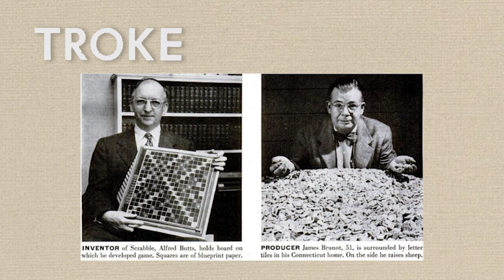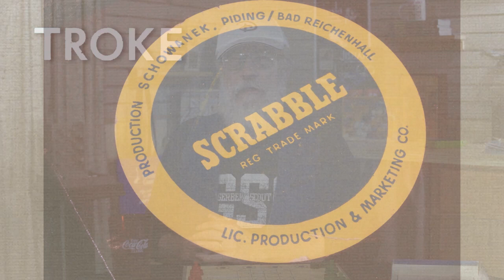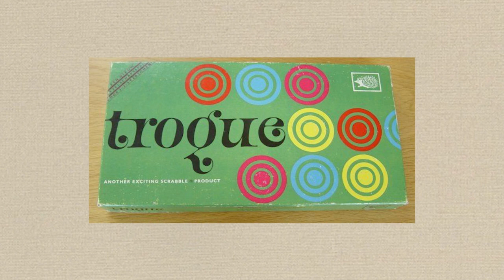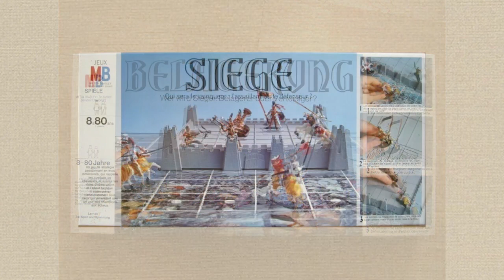Troke is a strategy board game "cousin" of Scrabble!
In the 1940s, James Brunot, one of the early developers of Scrabble, collaborated with Arpad Rosti, a famous industrial designer, to invent the board game "Troke." When Selchow and Righter licensed Scrabble in 1952, they also acquired the rights to produce Troke.

Troke was patented in 1959, and S&R produced the game into the late 1960s. The game features some unique pieces, and calls for some deep tactical insights to gain points without losing ground. And when the end game is triggered, the player who ends the game may not be the winner!
It's history is interesting, and so is the game play.

Rather a long video this time, but I had to tag on an epilog to tell you about my own game design from 40 years ago that bears an uncanny resemblance to Troke. Hope you enjoy!

...and be sure to play every day!